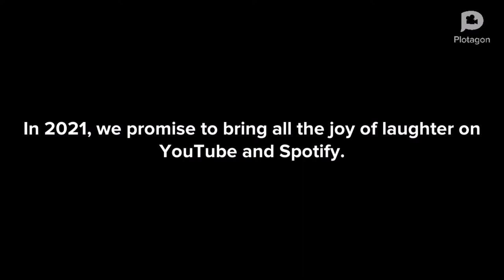Have Yourself A Happy New Year to Toast for 2021 | JustintanTV Animated Shorts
What's your New Year's resolution? We have it listed down to see a major reopening of the economy. Believe it or not, 2021 was predicted to be a better year without Coronavirus pandemic.

Warning: misinformation policy ahead.

COPYRIGHT Fellowship Media Group, 2021 ;)